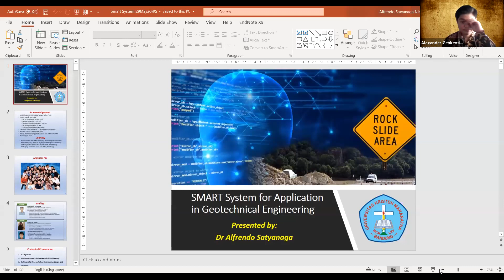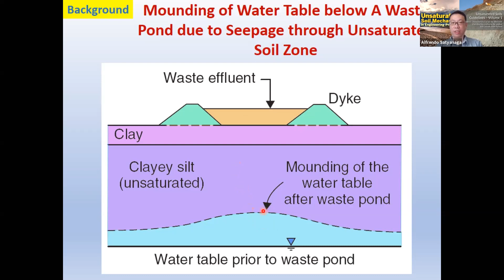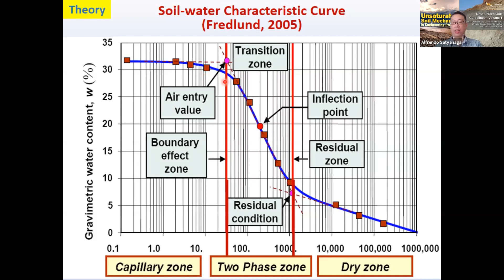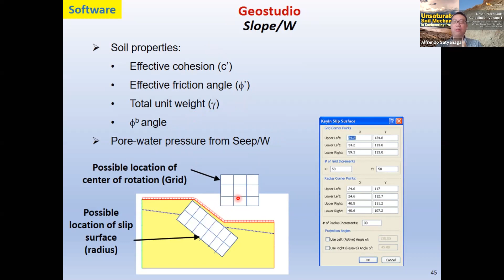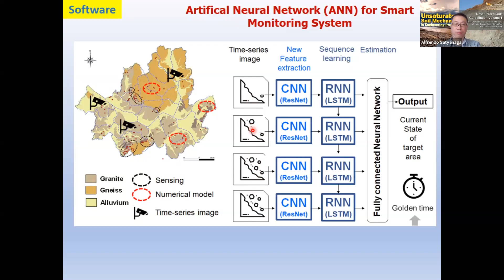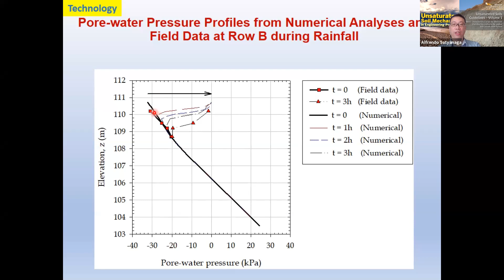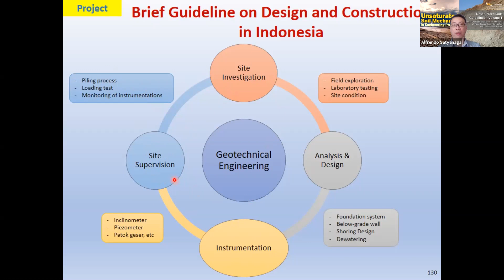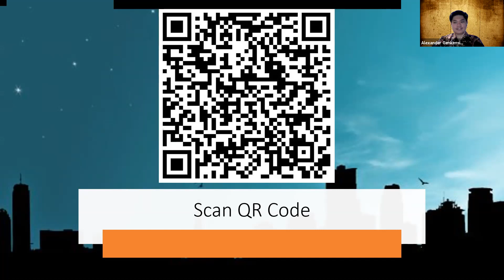Webinar 6 Juni "Become a Timeless Civil Engineering in the midst of Industry 4.0"